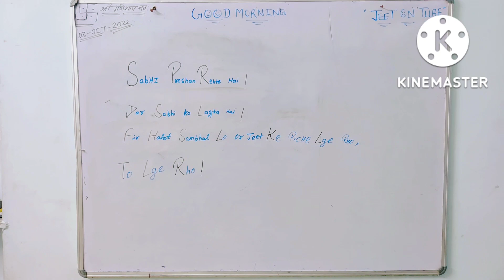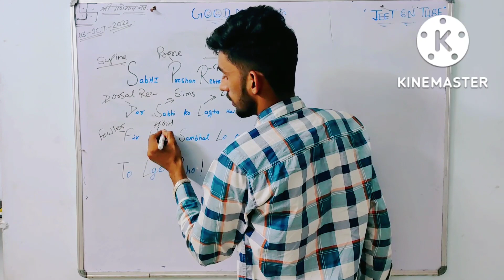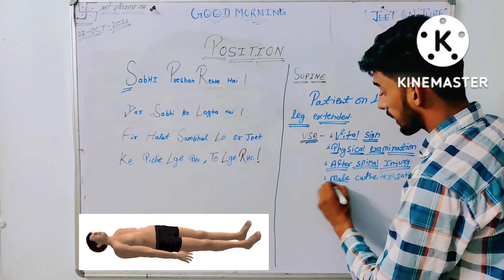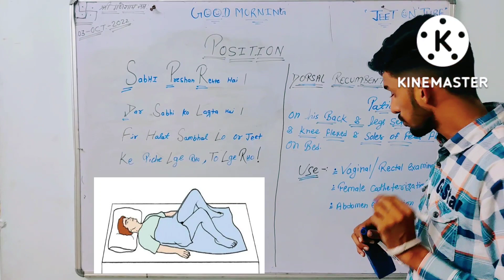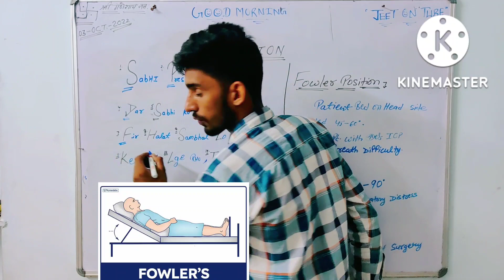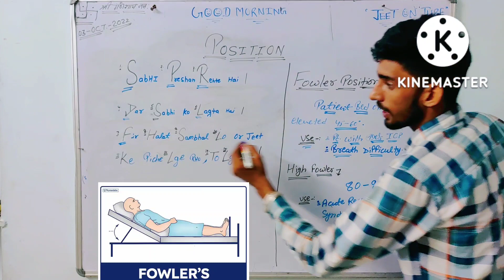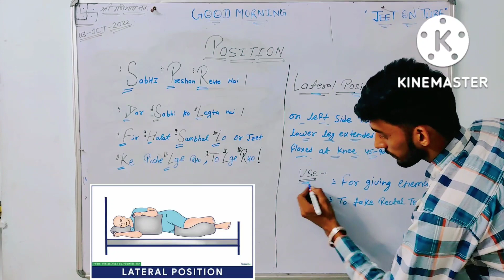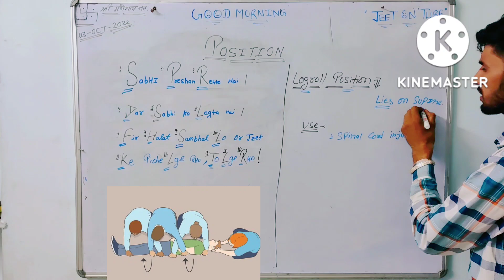Position #3 | Fundamental (Part-1) | Trick with Motivational Quotes | Gagan Godara | Jeet On Tube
FOLLOW FOR MORE UPDATES AND INFORMATION ABOUT NURSING 🔥🤝

INSTAGRAM ID
👍- NURSING OFFICERS HUB

🔥👍THE STRUGGLER'S 🔥🤝